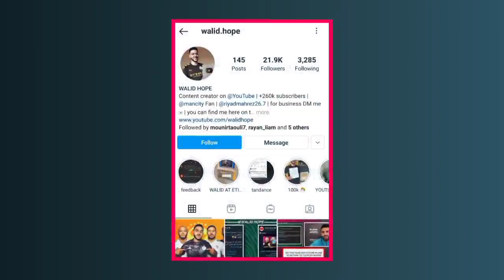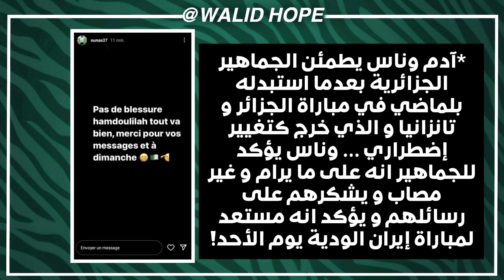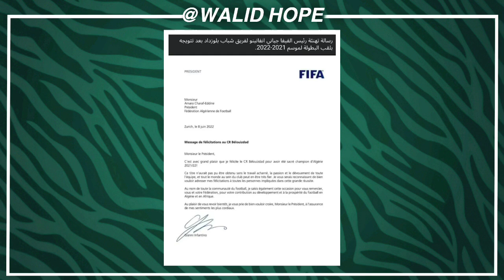عاجل لن تصدق واش قال مدرب تانزانيا بعد المباراة-تصريح بلماضي-الكاف غاضها الحال والفيفا تراسل الجزائر